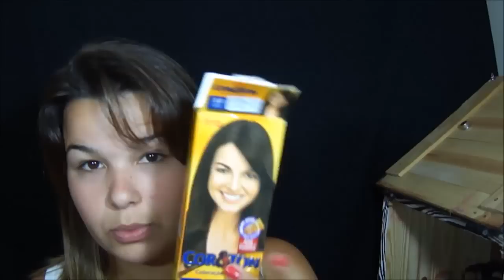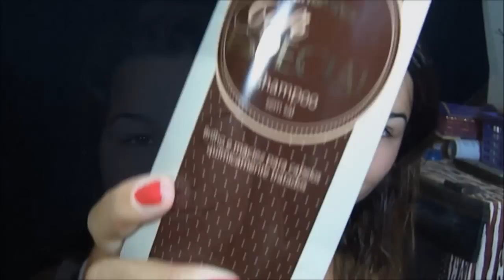Banho de Petroleo - tonalizante caseiro